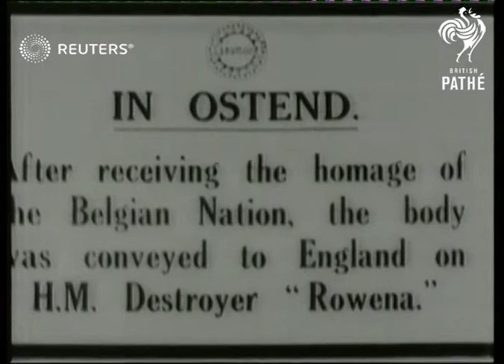BELGIUM / ENGLAND: Homecoming of Nurse Edith Cavell's body (1910)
Homecoming of Nurse Cavell's Body 1919

Full Description:

SLATE INFORMATION: England's Heroine

SLATE: In Ostend

BELGIUM: Ostend:
Flower-covered coffin, containing body of nurse Edith Cavell, loaded onto HM Destroyer "Rowena": coffin, draped in Union flag, placed on deck and wreaths placed on top: military officers saluting on quayside as ship moves away:

SLATE: The Procession on the Admiralty Pier, Dover.

ENGLAND: Dover:
Coffin along pier amongst procession of mourners:
Background: Homecoming of Nurse Cavell's Body 1919